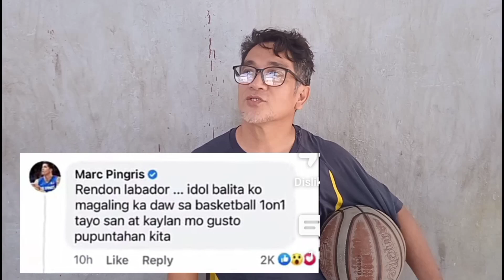MARK PINGRIS VS, RENDON LABADOR SALPUKAN NA!!! reaction video / enrico encinas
Pustahan sino ba ang bata mo dito sa dalawang mga higante ...